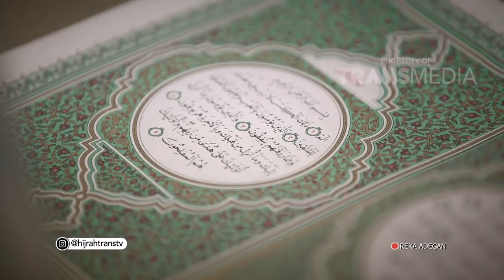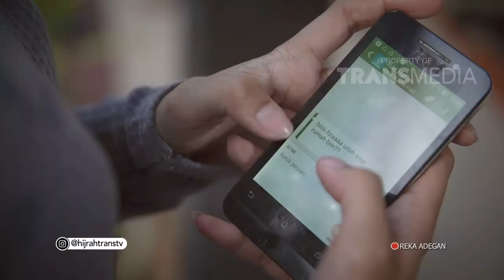HIJRAH - Kisah Hijrah Rumah Tangga Herfiza Novianti (8/8/18) Part1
HIJRAH
TAYANG SETIAP HARI SENIN - JUMAT PUKUL 19.30 WIB